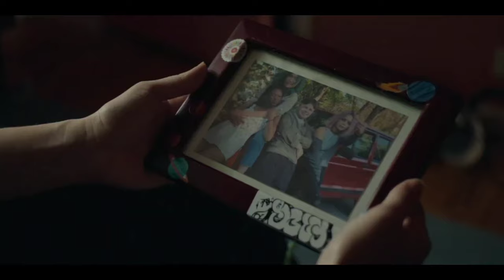THE FRIENDSHIP GAME_4K Official Trailer (2022) Peyton List Sci-Fi, Horror Movie